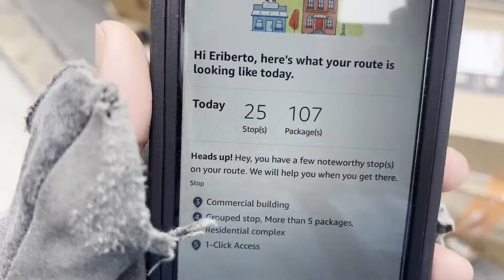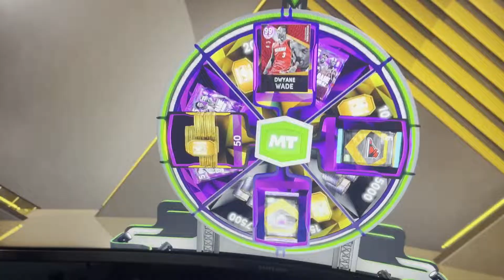a day in my life (literally) // vlog #10 w eriwonder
idk

shoutout to life for da outro song

sorry for being MIA gang ill be back...